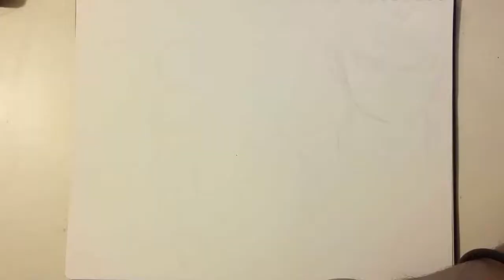Cómo Dibujar Vegeta de Dragon ball Super | How Draw Vegeta from Dragon ball Super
Publicado el 31 mayo de 2016
Este video muestra en Cámara Rápida Cómo Dibujar Vegeta de Dragon ball Super  画家

Materiales utilizados:
Colores de madera Derwent y Prismacolor.
Borrador de Migajon.
Papel para dibujo Opalina 120grs. tamaño Carta 11cms X 8.5cms

Editado en iMovie

Este Canal dedicado al dibujo y el arte que nos reunimos para inspirarnos y desenvolvernos en este acto en donde somos los únicos seres vivos que dejamos plasmados las ideas más gráficas a nuestros anhelos.

📷Instagram.      MariousArt
🐦Twitter.            MariousArt
👤Facebook.       MariousArt
🤳🏼TikTok.            MariousArt
🅿️Pinterest.        MariousArt
🔵Pixiv.                MariousArt